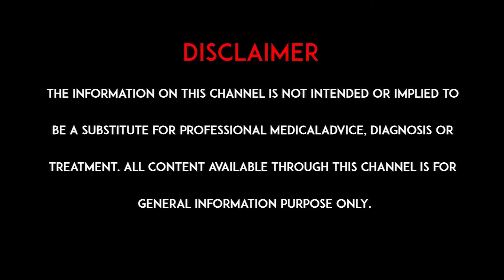కళ్లు తిరుగుతున్నాయా ? l Are your eyes spinning l hmtv Health